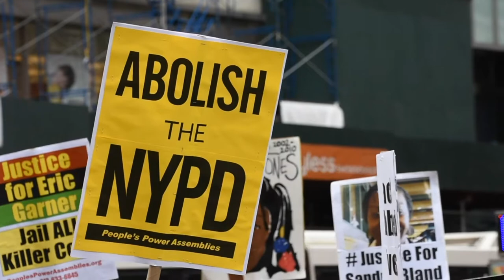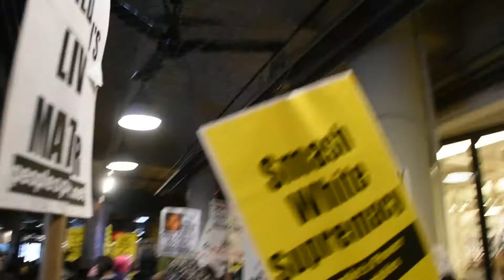NoNYCHypocrisy rally & march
The rally started in Herald Square, then wound through Midtown, Chelsea, up onto the High Line, and the Meatpacking District, ending at the Whitney Museum.